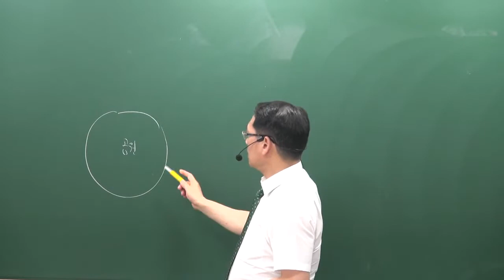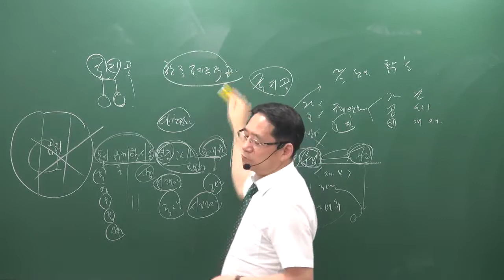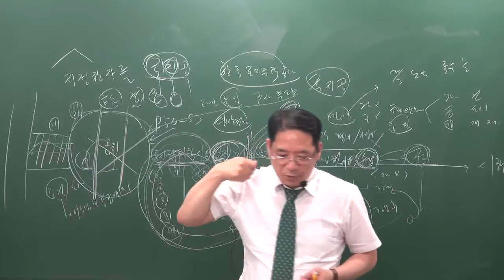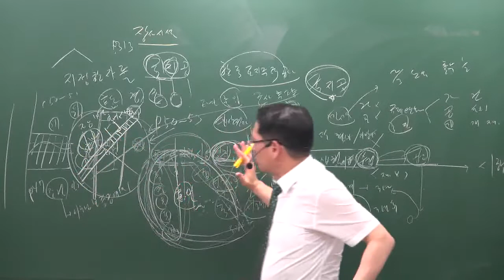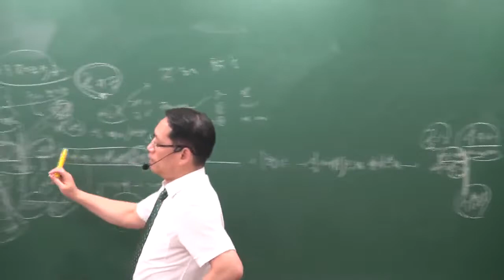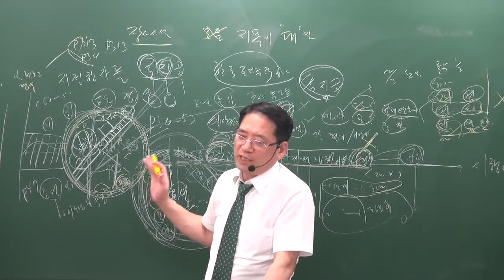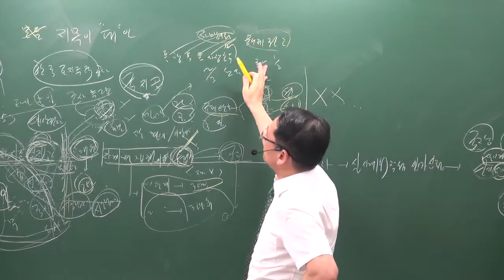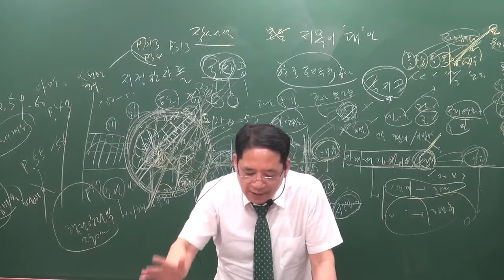[공전무] 2019년 공인중개사 부동산공법 문제풀이 7-9